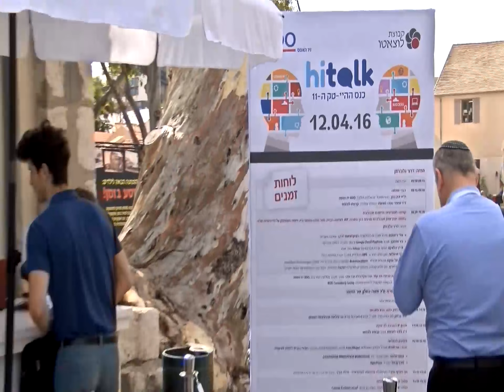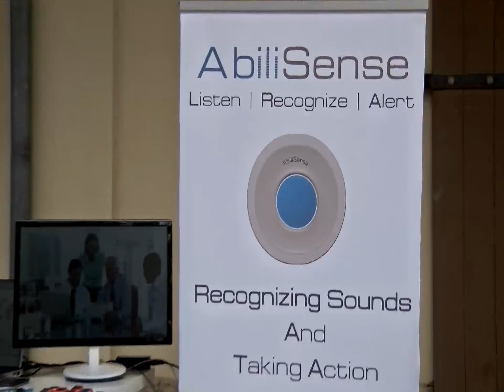כנס ההיי-טק ה-11 מגלובס TV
גלובס TV מסקר את כנס ההיי-טק ה-11 שהתקיים בתל אביב ב-12 לאפריל, 2016